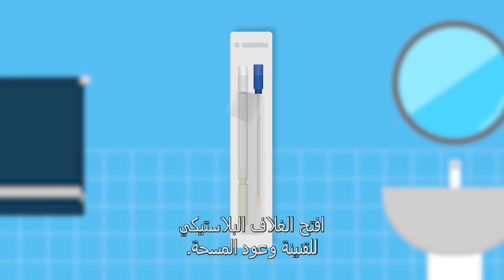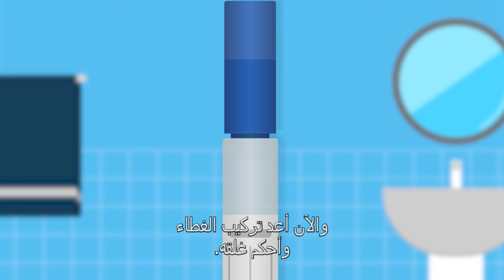Kweekafname Perineum 2 Arabisch